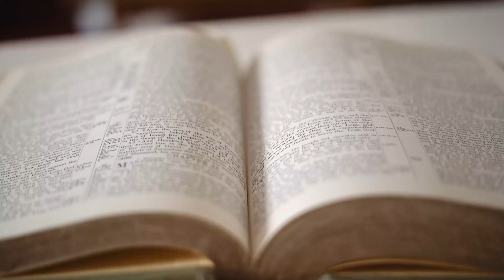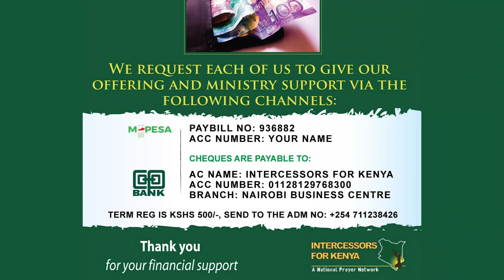Principles of Belonging to a Battalion by Dr Beatrice Aluvaala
Prayer Training Programme
Intercessors for Kenya